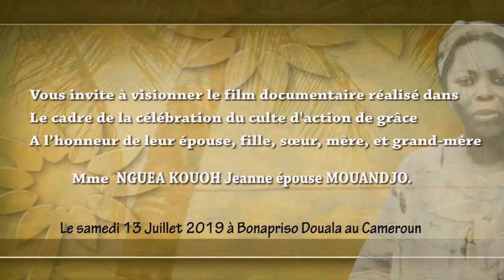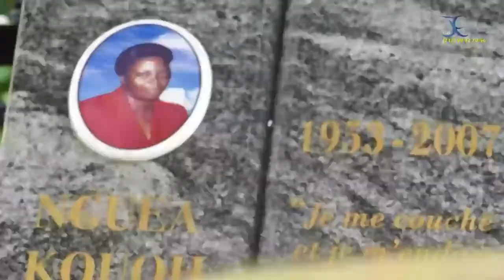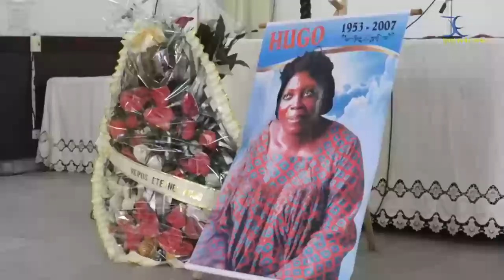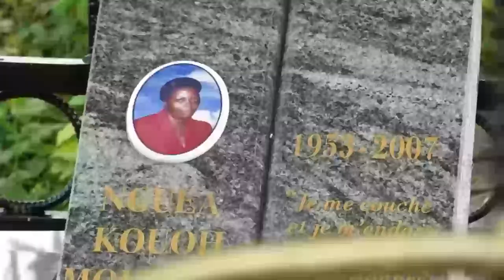Culte d'action de grâce à l'honneur de Mme Mouandjo James